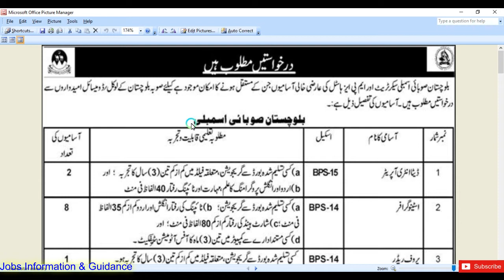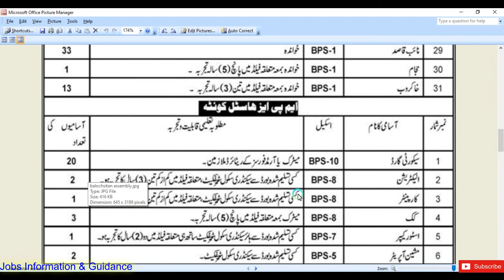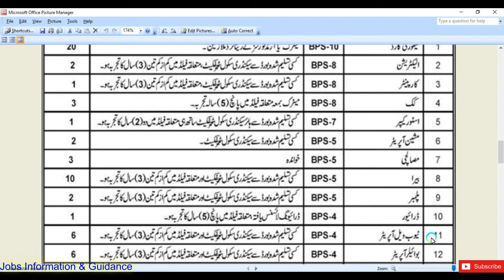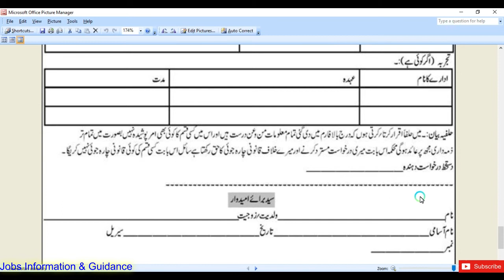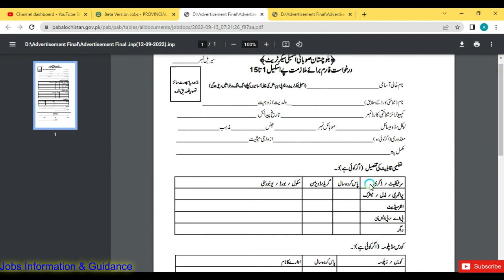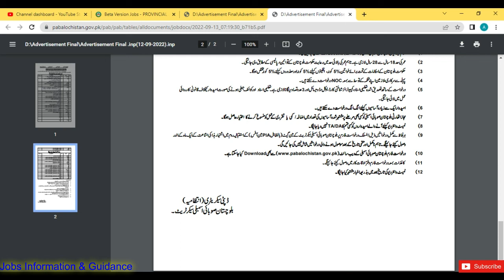Balochistan Provincial Assembly Jobs | New Jobs 2022 in Pakistan | Govt Jobs 2022 | Balochistan Job